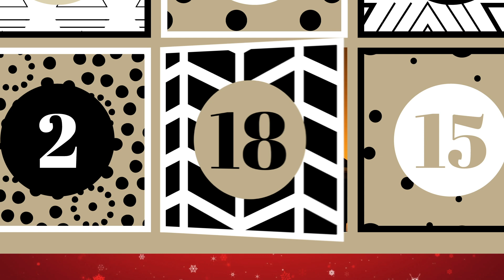Adventskalender - Theater Trier - 18. Türchen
Sopranistin Einat Aronstein und Tenor Derek Rue singen das Duett "Ich bin eine anständige Frau" aus Franz Lehárs Operette "Die lustige Witwe". Am Flügel begleitet sie Generalmusikdirektor Jochem Hochstenbach.